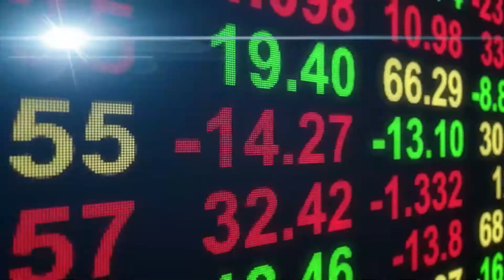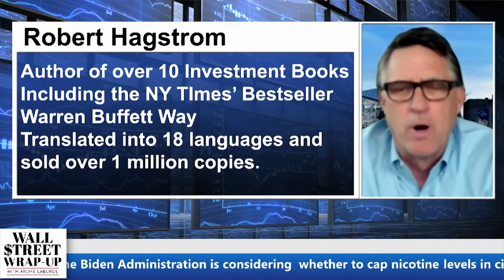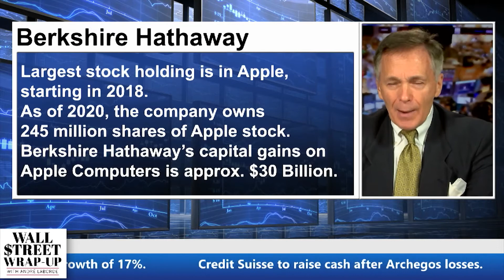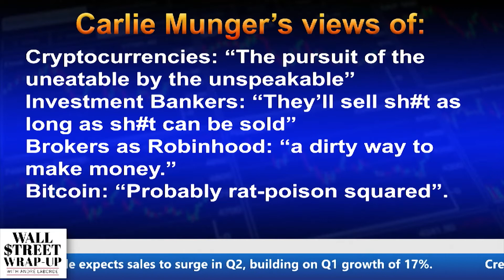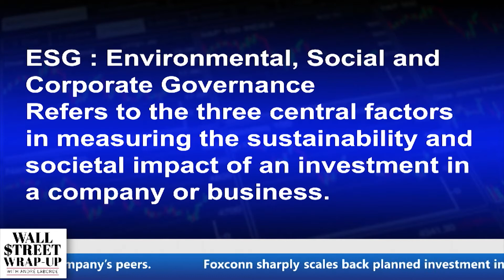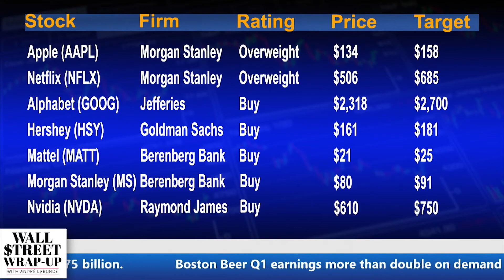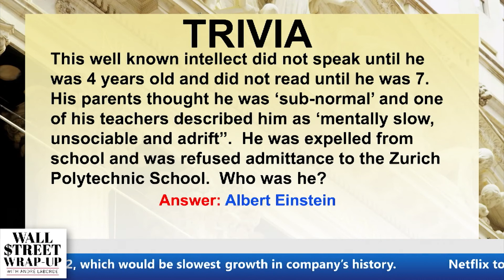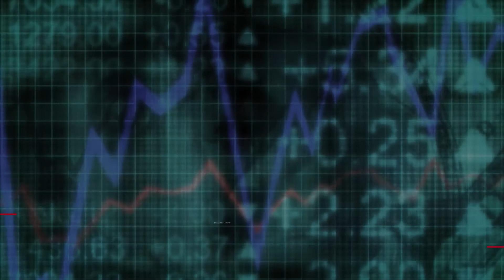Wall Street Wrap Up April 23 2021